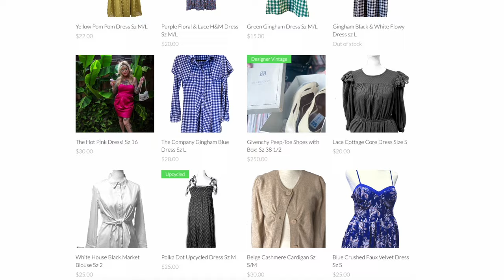The Great Jean Hunt! Thrifted vs. New Denim | Plus, an Allergic Reaction Issue | Wkly Vlog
Is it even possible to find jeans that fit right?! 🤔 I put four brands to the test: including thirfted vs. new store brands.   Let's just say, I was surprised by the results!  Watch to see which ones I loved (and which ones were a total fail).